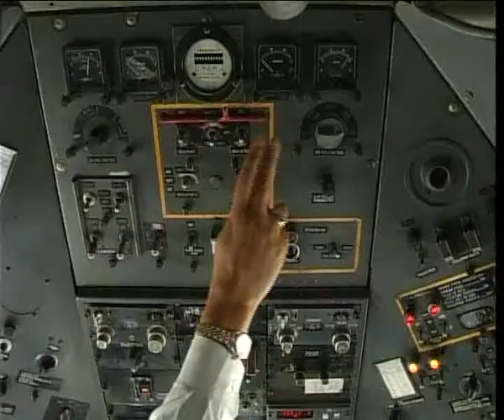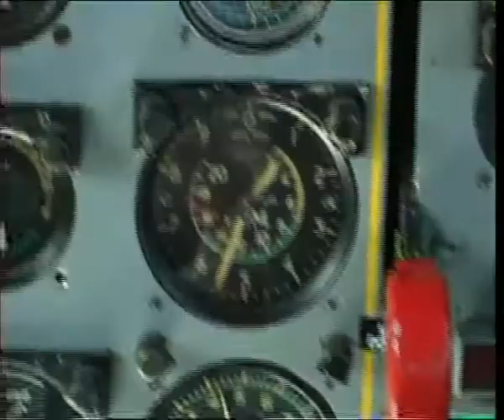Female Commercial Pilots report by Asad Qureshi